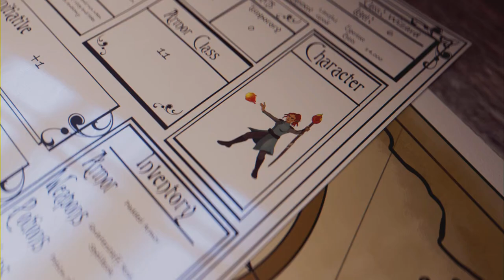ROUGE COMPANY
The game glitched out on me!